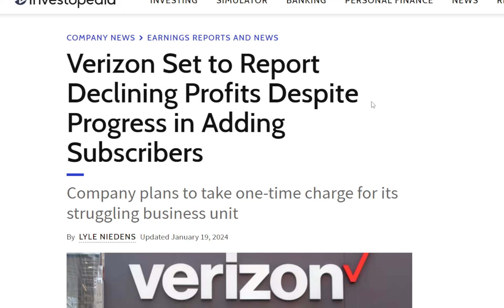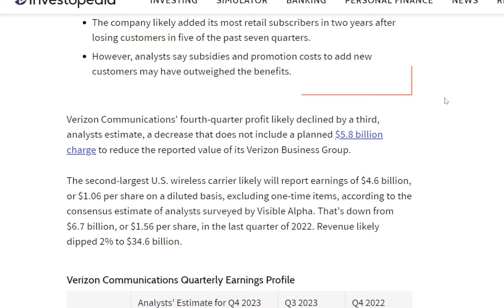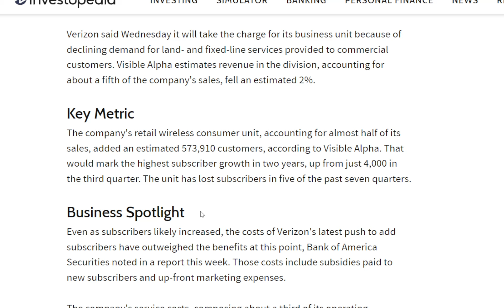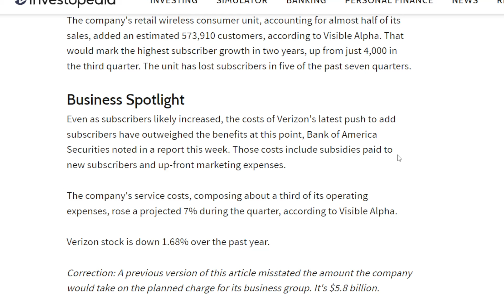Verizon Set to Report Declining Profits: Times are Changing for BIG Companies!!!